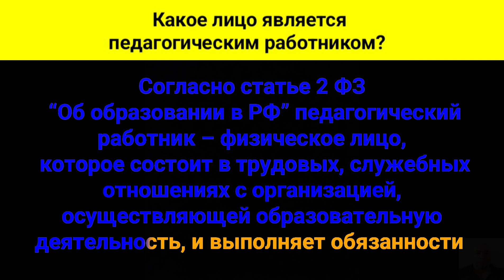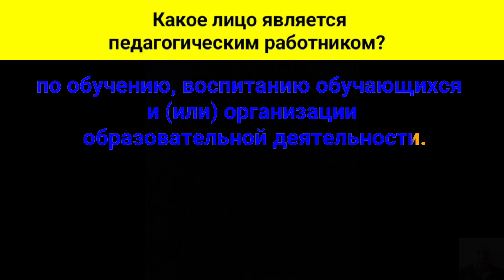Какое лицо является педагогическим работником?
Согласно статье второй Федерального Закона “Об образовании в Российской Федерации”, педагогический работник – это физическое лицо, которое состоит в трудовых, служебных отношениях с организацией, осуществляющей образовательную деятельность, и выполняет обязанности по обучению, воспитанию обучающихся и (или) организации образовательной деятельности.